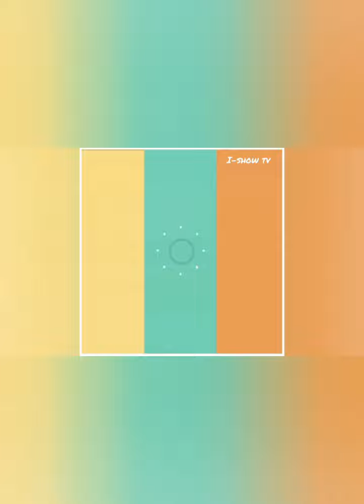RESTURATN BY PASUMA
Resturant  by PASUMA